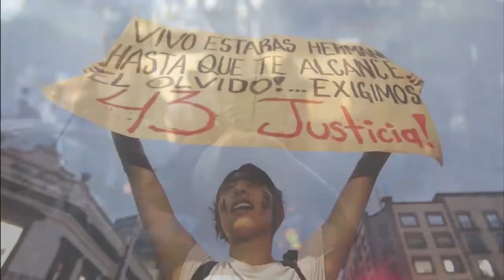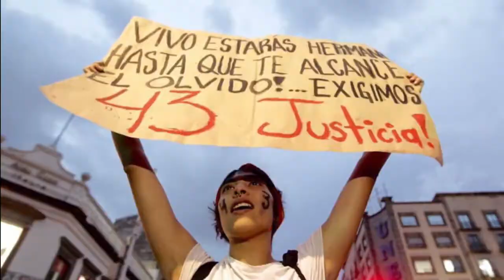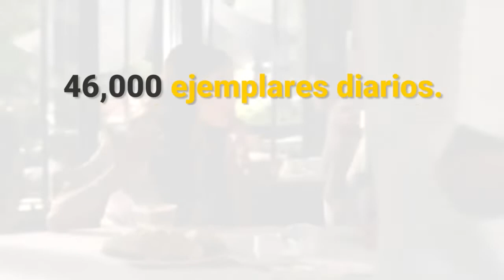+Informador: las noticias del 17 de abril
Mañana inicia corte de agua en 957 colonias de la ZMG
El megacorte del suministro de agua en gran parte de la Zona Metropolitana de Guadalajara comienza a las 00:01 horas del jueves 18 y concluirá el viernes 19 en el transcurso de la tarde-noche.

Llorente y el VAR reinan en la locura; el Tottenham pasa a semifinales
Una pérdida de la razón, un sentimiento de miedo, veinte minutos de locura, dos decisiones del VAR y un gol con el muslo de Fernando Llorente terminaron con el Tottenham Hotspur camino de las semifinales de la Liga de Campeones por encima del Manchester City, que ganó 4-3, pero cayó por el valor doble de los goles fuera de casa (4-4 en el global).

Yalitza Aparicio, entre las 100 personas más influyentes del mundo
Como cada año, la revista Time presentó su lista de las cien personas más influyentes en diversos ámbitos. Entre los líderes que destaca la publicación figura la actriz mexicana Yalitza Aparicio.

Aumentará precio de Netflix en mayo
La empresa de servicios de entretenimiento por streaming, Netflix, dio a conocer que las tarifas para sus membresías estándar y premium tendrán un aumento de 20 y 30 pesos respectivamente.